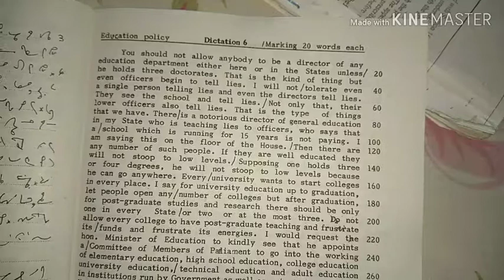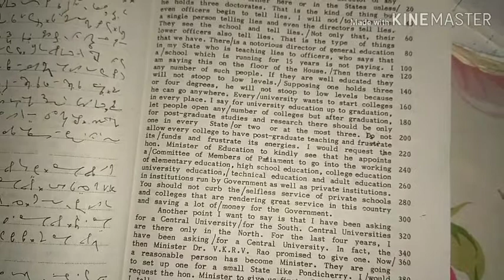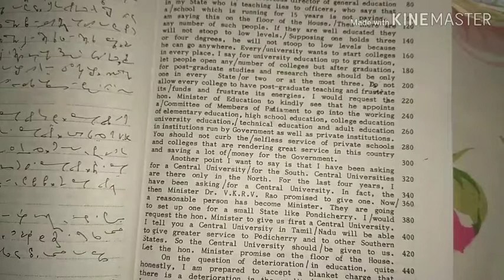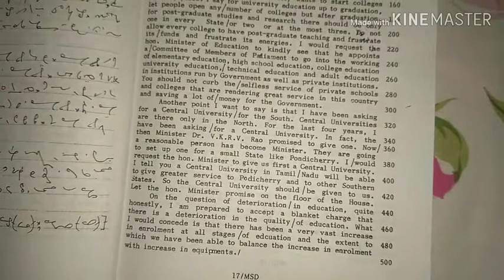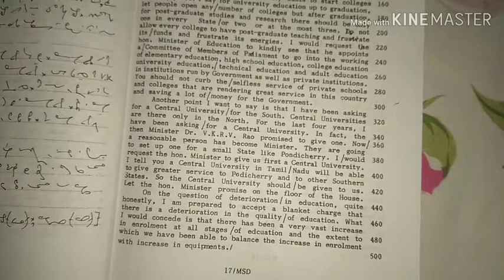Link is in description box, Dictation 6, Model Speed Dictations, Volume - II, 111 wpm